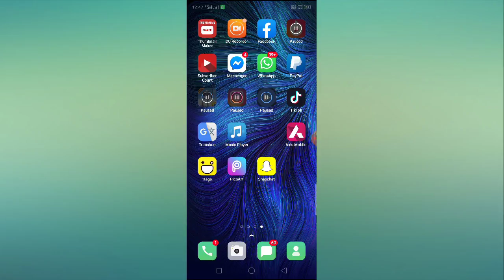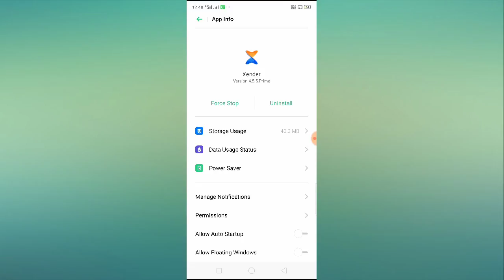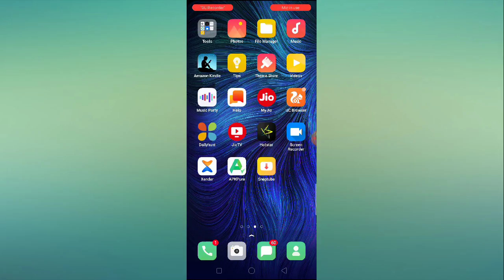Xender App Not Working Problem Solved